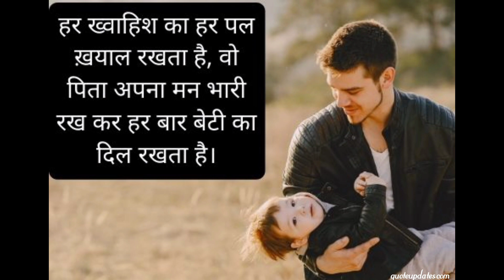Heart touching Beti ki vidaai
एक बेटी कि विदाई का वो लम्हा भुलाये नही भुलाया जा सकता , ये ऐसा समय होता है जब हर किसी कि आंखे नम हो जाती है , जिस बेटी को पाल पोस कर इतना बड़ा किया , क्या इसी दिन के लिए कि वो एक दिन किसी और के घर कि शोभा बनेगी और किसी और के घर को सवारेगी ! एक बेटी कि विदाई का वो लम्हा बहुत भी भावनात्मक होता है ' जब एक बाप अपने सीने पर पत्थर रखकर अपनी मासूम सी गुडिया को किसी और के हाथो में सोपने को जाता है ; वो खुद नही जानता कि अब मेरी लाडो से में कब मिलूँगा !
आज के बाद वो घर पर सिर्फ एक मेहमान बनकर आएगी, और फिर चली जाएगी!!

बाबुल की गलियाँ छोड़ के आज
बेटी अब पिया के द्वार चली
मेरी लाडली रे ससुराल चली
नाजों नखरों से इसे पाला
ये छोड़ के मेरा यह धाम चली
बाबुल के हाथ को छोड़ के अब
पिया का वो थामें हाथ चली
वह उस उपर वाले से बार - बार यही प्रश्न दोहराता है . कि है इस्वर इस नाजो से पले कलेजे के टुकड़े को अब में कैसे खुद से दूर करूं !! इतना कहकर मायूस खड़े बाबुल कि आखे भर आती है , ख़ुशीयों भरा लम्हा एक पल में बेटी कि सिसकियो से भर जाता है और विदाई का वो क्षण समीप आ जाता है !!instareels